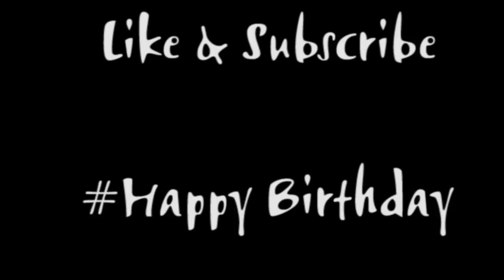Happy Birthday Song With Name | Free Download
Hi friends,

CLICK on the LINK for newer video. more videos are available

Here is the best solution if you are looking for a custom "Happy Birthday Song with Name" for Free download.

You are going to love this Birthday Song With Name service, coz this is so cool and makes us feel happier on our birthday. You can also share this Birthday Song with Name to your friend or your relative on his/her birthday.

Song Credit(s)